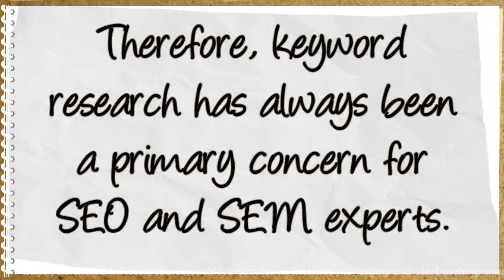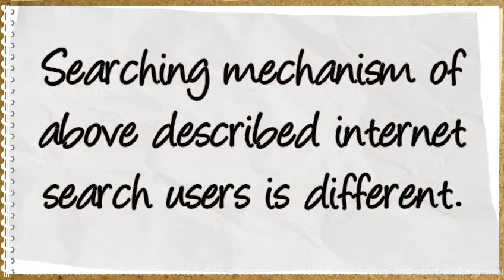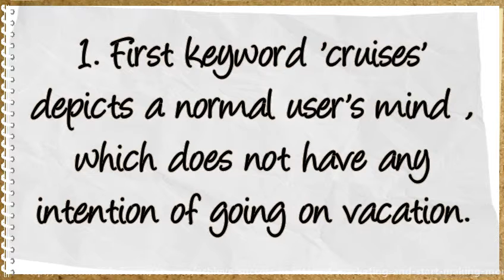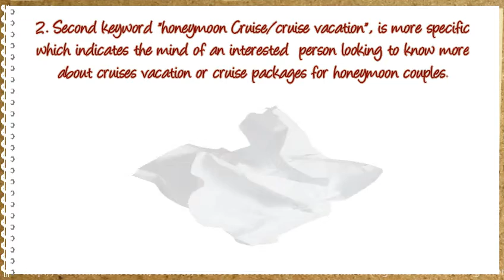How To Achieve Success in Internet Marketing And Make Huge Money